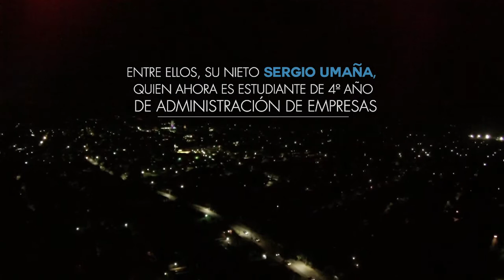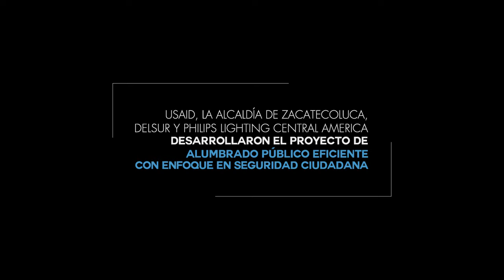ZACATECOLUCA YA CUENTA CON SISTEMA DE ALUMBRADO PUBLICO EFICIENTE